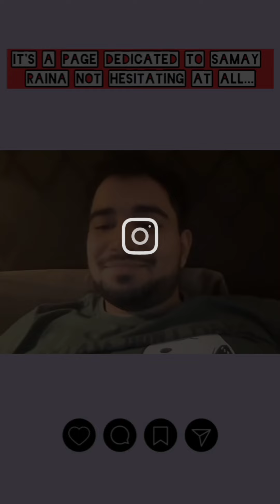samay Raina funny story